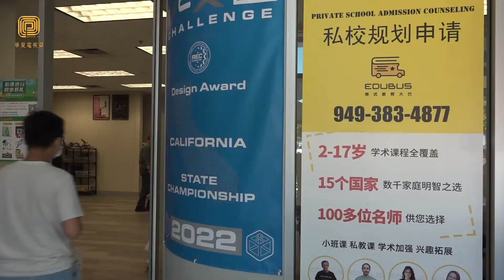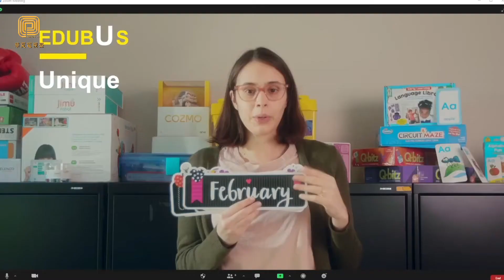EDUBUS 美式教育大巴 尔湾新址开启 (华夏电视台)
4月15日，EDUBUS 美式教育大巴在尔湾新址开启，奥兰治县教委主管 Don Wagner 等嘉宾出席典礼并为乔迁新址剪彩。
       EDUBUS 美式教育大巴是一个卓越的学习社区，致力于教育、培养并激发孩子的潜力，让孩子们健康地成长和发展。为学员提供丰富多样的课程知识与专业技能并提供定制化服务。根据学生兴趣和需求为每一位孩子量身打造一条适合他们成长的升学之路。目前开设有2-17岁全方位教育优质课程包括：幼儿教育课程，K-12 语言艺术课程以及STEM类课程。
        据主办方介绍，EDUBUS美式教育大巴的专业团队拥有多年教育规划经验，通过全面的学术提升与能力培养，以及专业的特长规划服务。成立5年来，EDUBUS帮助了来自全球四大洲15个国家的数千个学员，通过EDUBUS平台学员们结交了跨国好友，拓展了不同文化视角，拥有了全球视野。
        剪彩典礼还举行了 Project Next Foundation 的颁奖，该基金会是一个成立于 2018 年的非营利组织，旨在在南加州创建一个模范学习社区，激励并赋予亚裔美国青年以正念和创造性思维、以荣誉和道德勇气行事，以卓越的精神领导，以慷慨的精神服务。
        华夏电视台记者尔湾市采访报道